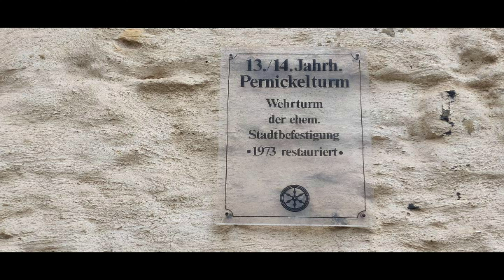⛪Osnabrück eine schöne Altstadt🏫🏰😊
In diesem Video zeige ich Euch etwas von Osnabrück 😊.
Leider konnte ich nicht alles sehen und Aufnahmen , aber so ist es immer wenn man eine andere Stadt besucht😄. Aufnahmen vom Bahnhof und auch vom Rathaus habe ich gemacht . Unter anderem bin ich auch ins Rathaus rein und auch in die Kirche . Ich freue mich über ein Feedback von Euch , und einen Daumen 😃👍nach oben .
Liebe Grüße Sven Eisenbahner